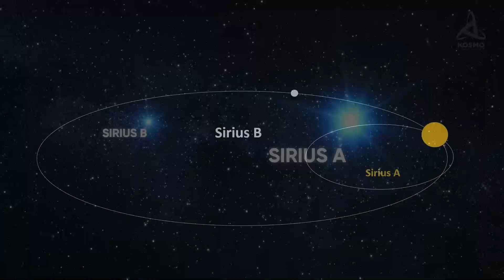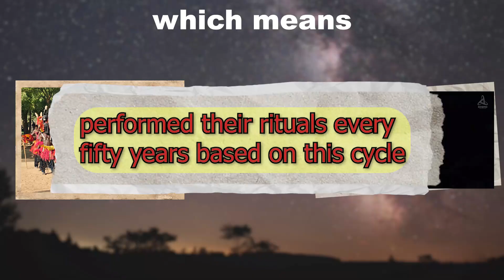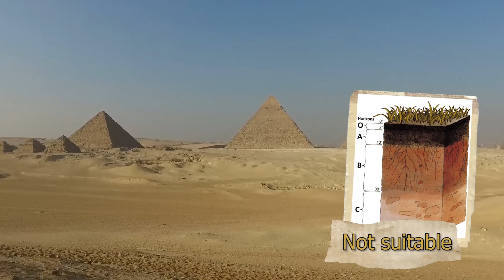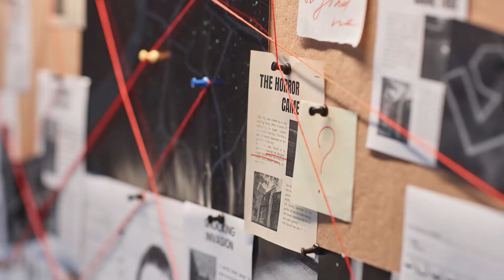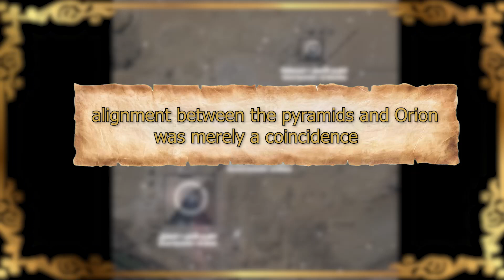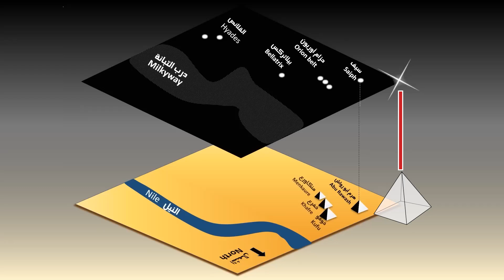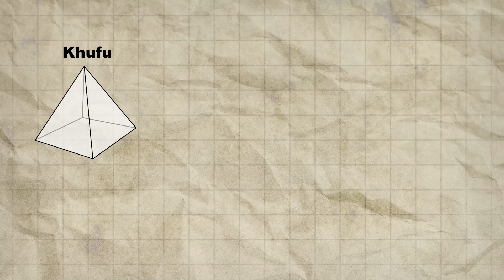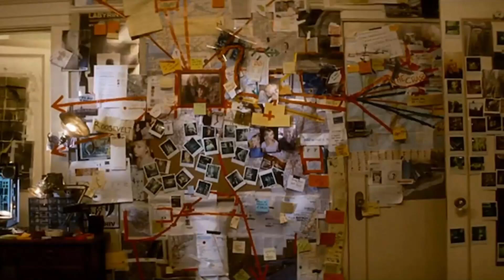The Orion Mystery: Egyptian Pyramids Aligned with Stars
Discovering the Astronomical Secrets of the Giza Pyramids
Exploring the Stellar Alignments in Ancient Egyptian Structures